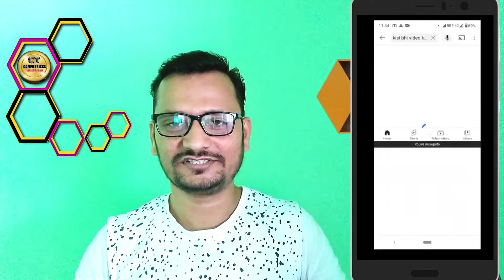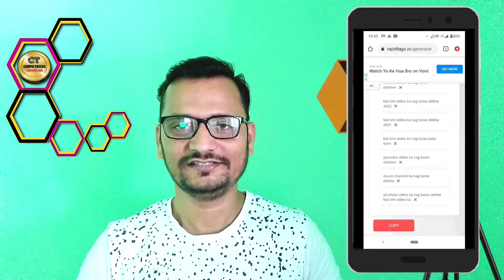Youtube video rank kaise kare | How to rank youtube videos fast 🔥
Hi friends, Aaj me aapko btaunga ki kaise aap apni videos ko bhi youtube par top 5 video me rank kara sakte hein. Doston umid hai video dekhne ke baad agar aap bhi mere bataye steps ko follow karenge to apki video bhi jarur rank karegi.

How to rank youtube videos in hindi
How to rank youtube videos top on youtube search
How to make your video on top in youtube
How to make a video on top of another video
How to make your video appear on top on youtube
Video search me kaise laye 202
Rank your youtube video on first page
How to rank youtube video on top
Rank youtube video in search
Advance youtube seo
Youtube seo
Youtube video ranking
Keyword research for youtube 2022
Youtube video ko rank kaise kare
How to rank youtube video #1
কিভাবে ইউটিউব ভিডিও র‍্যাঙ্ক করা যায়
યુટ્યુબ વિડીયોને કેવી રીતે રેન્ક આપવો
YouTube ವೀಡಿಯೊಗಳನ್ನು ಹೇಗೆ ಶ್ರೇಣೀಕರಿಸುವುದು
यूट्यूब व्हिडिओ रँक कसे करावे
युट्युब भिडियोहरू कसरी श्रेणीकरण गर्ने
ୟୁଟ୍ୟୁବ୍ ଭିଡିଓଗୁଡିକ କିପରି ର୍ୟାଙ୍କ କରିବେ |
ਯੂਟਿਊਬ ਵੀਡੀਓਜ਼ ਨੂੰ ਕਿਵੇਂ ਦਰਜਾ ਦਿੱਤਾ ਜਾਵੇ
யூடியூப் வீடியோக்களை தரவரிசைப்படுத்துவது எப்படி
యూట్యూబ్ వీడియోలను ఎలా ర్యాంక్ చేయాలి
یوٹیوب ویڈیوز کی درجہ بندی کیسے کریں۔